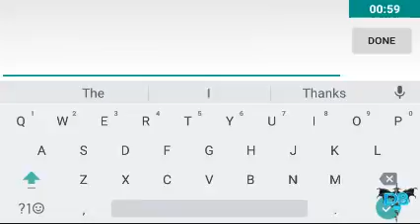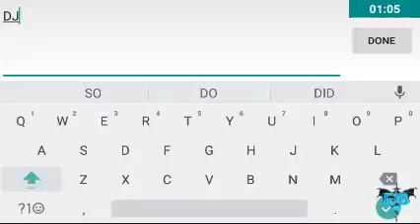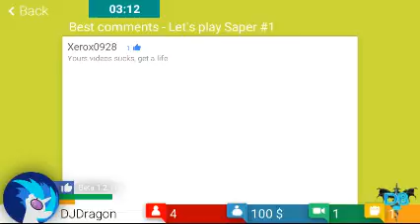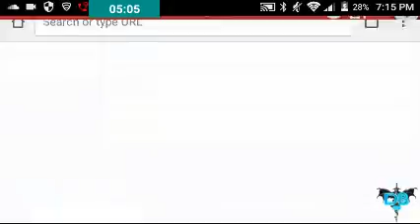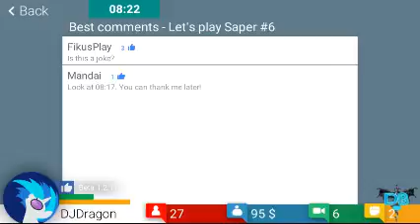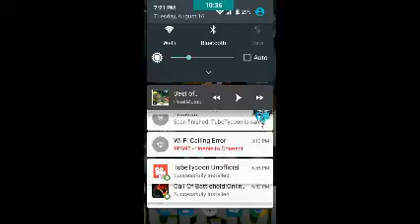I'm the best YouTube (TubeTycoon) #1